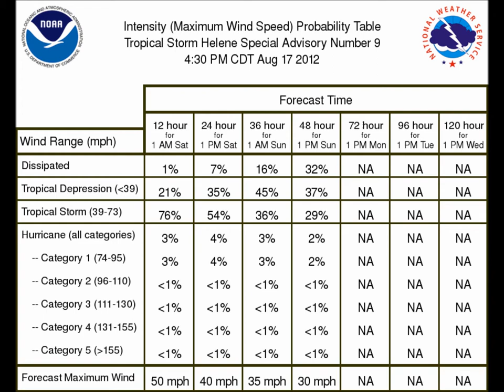tropical storm helene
watching tropical storm helen in the GOM!!  on august 17 2012 at 7pm